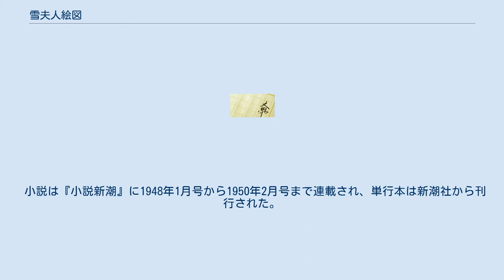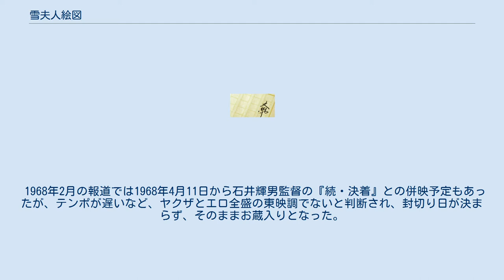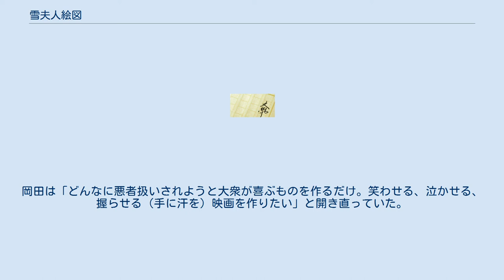雪夫人絵図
『雪夫人絵図』（ゆきふじんえず）は、舟橋聖一の小説。
およびこれを原作とする映画。
 小説は『小説新潮』に1948年1月号から1950年2月号まで連載され、単行本は新潮社から刊行された。
のち文庫化もされる。
 1950年と1968年に2度映画化された。
 1950年10月21日公開。
新東宝・瀧村プロ製作、新東宝配給。
 溝口健二監督作品。
主演は木暮実千代、上原謙。
 DVDは紀伊國屋書店よりハイビジョン・デジタルニューマスター版が2006年8月に発売され、特典として短篇『朝日は輝く』を同時収録している。
 キャスト 1968年、成沢昌茂監督、主演佐久間良子でリメイク。
東映東京撮影所で製作されたがお蔵入りとなり、7年後の1975年に日活が東映から買い取って公開した。
タイトルは旧字体を含む『雪夫人繪圖』であるが、1950年版も本来は『雪夫人繪圖』と見られる。
 キャスト スタッフ 製作と興行 1968年1月、女優を美しく撮ることできこえた松竹のカメラマン・成島東一郎が初めて東映に招かれた。
成島は使用するフィルムや、現像のこと、衣装など熱意を込めて語り、東映東京撮影所のスタッフルームは新春にふさわしく優雅な気分に包まれた。
成島のチーフ助手だったのが阪本善尚で、同じチーフ助監督だった内藤誠と仲良くなり、1982年内藤監督の『俗物図鑑』でカメラを担当している。
 1968年1月30日クランクイン、2月雪の野尻湖ロケ他、3月11日ダビング終了。
 当時、東映製作のほとんどの映画の題名を変更なしも含め、命名していた岡田茂プロデューサーも、さすがに舟橋聖一相手では題名を変えることはできず、原題のまま公開を予定していた。
 1968年2月の報道では1968年4月11日から石井輝男監督の『続・決着』との併映予定もあったが、テンポが遅いなど、ヤクザとエロ全盛の東映調でないと判断され、封切り日が決まらず、そのままお蔵入りとなった。
東映でやらないなら譲ってもらえないかと松竹から申し入れがあったが、佐久間の主演映画を他社には譲れないと断っていた。
その後佐久間が東映を退社したため、7年後の1975年に日活に売り、日活が『襟裳岬』との二本立てで一般映画枠で公開した。
1970年代に入り、東映が洋画配給（東映洋画）に乗り出し、興行で松竹、東急レクリエーションとSTチェーンを組むようになり、松竹との関係が密になっていたため、さすがに東映も少し気が引け、岡田茂東映社長が側近の鈴木常承営業部長に奥山融松竹専務の元にお詫びに行かせたが、松竹は裏の経緯も全部知っていて、おまけに当時の松竹は寅さんが絶好調で『砂の器』でも大当たりを取り余裕、鈴木をからかう程度で済んだ。
 日活は1971年から日活ロマンポルノに移行していたが、一般映画を時折作ることは最初から表明していた。
日活は経営に苦労し、何か大きな作品を作って通常マーケットに乗せ、突破口を開こうとしていたといわれる。
『雪夫人繪圖』『襟裳岬』の二本立ては、良質作品の二本立てとヒットの予想もあったが、興行には失敗した。
 影響 佐久間良子は1964年頃から予定していた話題作の出演取り消しが相次ぎ、特に田坂具隆監督作品の出演が次々流れ、東映との関係が悪化した。
1967年、田坂と共に恩人である岡田茂企画本部長が、刺激のより強いエロ路線に乗り出し、『大奥㊙物語』を企画、佐久間を主役に抜擢した。
しかし佐久間はこの題名に不満があり、続編『続大奥㊙物語』を降板した（代わりに抜擢されたのが小川知子）。
本作『雪夫人絵図』も女優生活10年目の意欲をかけ、岡田の意向に出来るだけ沿うようありったけのお色気を全部出し切って熱演したにも関わらず、お蔵入り。
佐久間は契約更改（春闘）でギャラアップを要求して東映と揉めていて、自身が映画化を希望した『石狩平野』が製作延期になり、「列車シリーズ」『喜劇初詣列車』に次いで製作を予定していた『喜劇・新婚列車』の出演を拒否、コンビを組んでいた渥美清と順法闘争に出て東映での「列車シリーズ」は終了した。
直後に松竹から『わが闘争』の主役オファーがあったことから、東映は佐久間に充てる作品もなく、佐久間の希望通り『わが闘争』で初めて他社出演した。
『わが闘争』は大ヒット。
しかし1968年8月、メキシコで開催された日本映画見本市に出席した佐久間が帰国を延期...